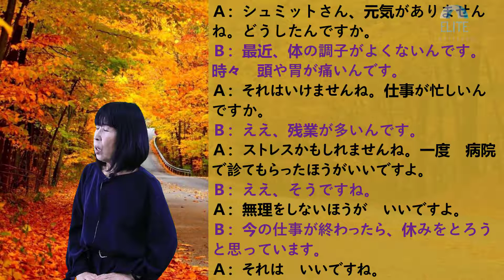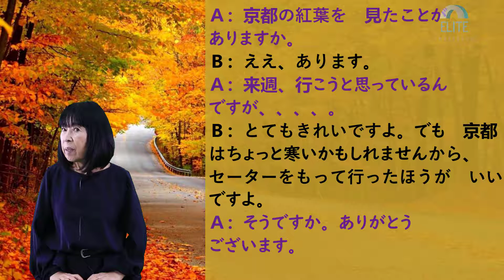HỘI THOẠI TIẾNG NHẬT MỖI NGÀY- BÀI 32-みんなの日本語-会話練習-第32課